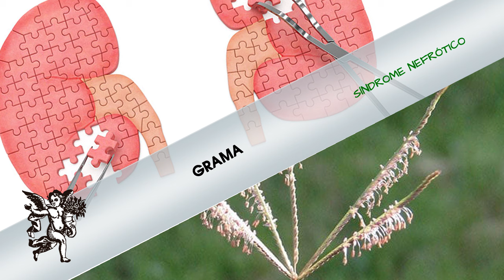¡ Preveen un SINDROME NEFRÓTICO ! Con ayuda de este tratamiento natural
Rodrigo Mondragón, La Voz del Ángel de tu Salud, nos platica sobre:  GRAMA

Facebook: El Ángel de tu Salud México